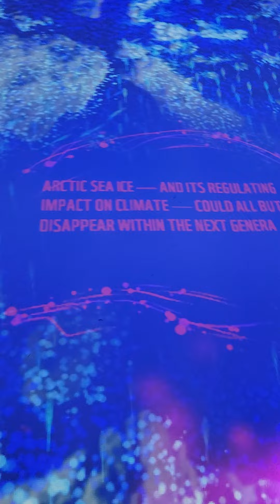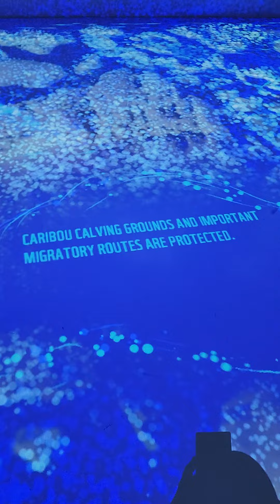Arcadia Earth interactive exhibit. Respect nature and help planet . Toronto May 23,2024